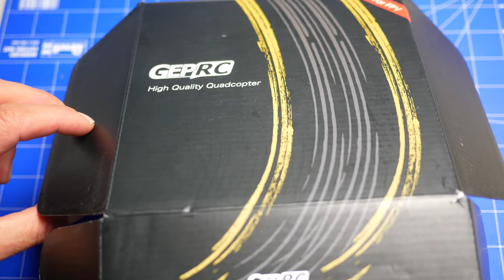GEPRC Cinelog 25: najsprytniejszy maluch do FPV🚁 z noktowizorem (Caddx Polar) na pokładzie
Cinelog 25 Analog
Cinelog 25 HD